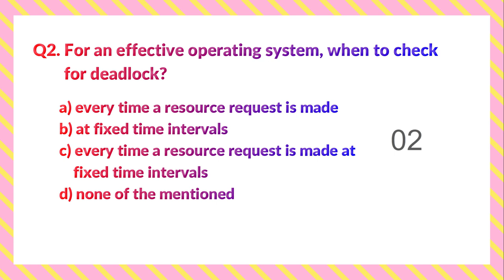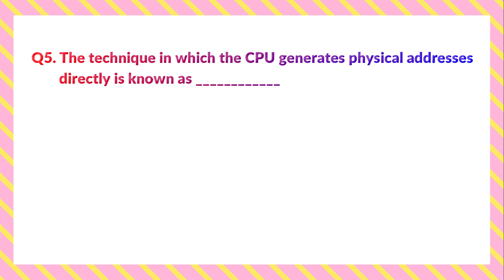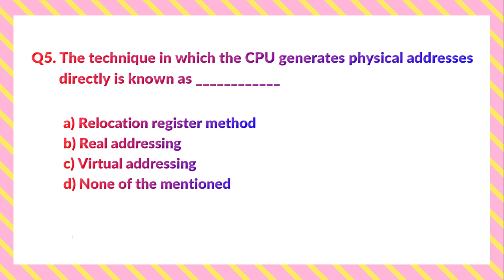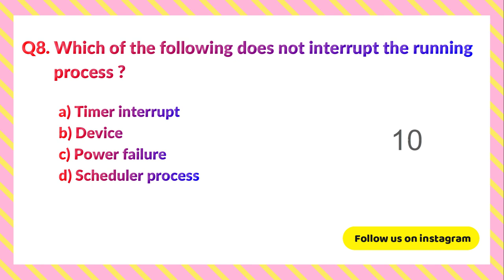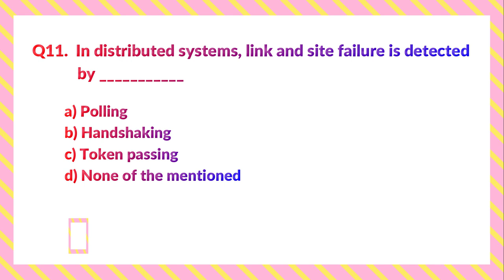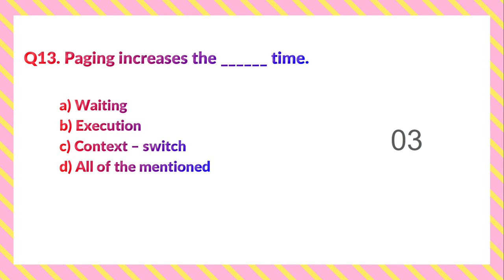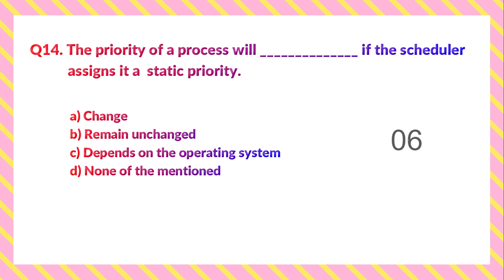Operating System Important MCQ's |Most Important Questions | CDAC-CAT Preparation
what is cdac exam
in cdac which course
which center for cdac
cdac paper with solution
cdac previous year paper
cdac question paper with answer
cdac cutoff
cdac  ccat
Oprerating system
OS Mcqs
Os imp questions

cdac 2020 exam date
cdac aug 2020 batch cancelled?
cdac exam cancelled
ccat 2020 exam cancelled

2017 cdac question paper
2018 cdac question paper
2019 ccat question paper
2017 cdac question paper with solution
2018 ccat question paper with answer
previous year question paper of cdac entrance exam
cdac ccat previous year question paper
ccat previous paper
ccat exam questions
from where to study for cdac exam
cdac 2017 question paper answer key
cdac 2019 answer key
last year question paper of cdac exam
cdac question paper pdf
cdac c-cat previous year question paper with answer